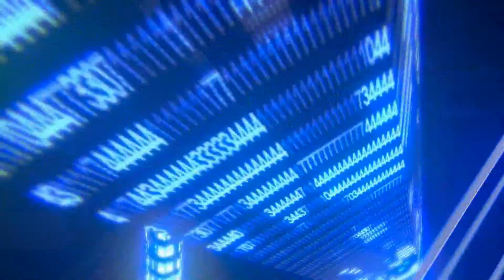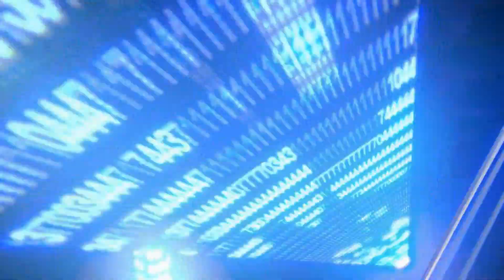"The Cross" by Pr Balbir Sheena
This sermon on "The Cross" was preached by Pastor Balbir Sheena at Punjabi Masihi Church's morning 10:30 service in Surrey.